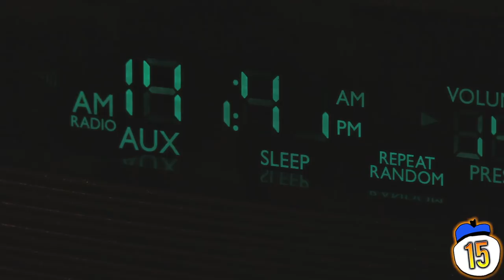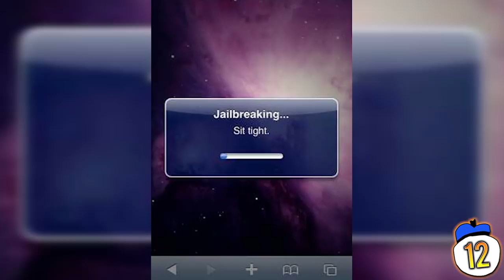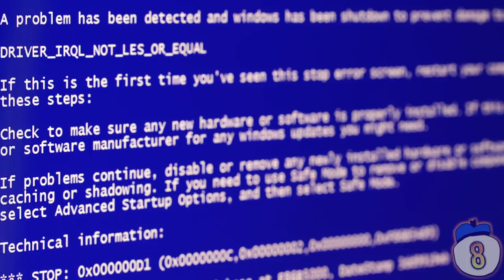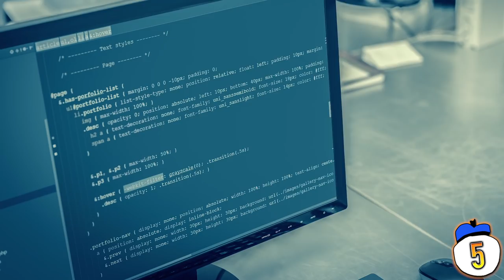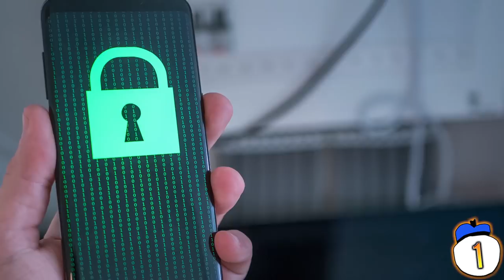15 Youngest Hackers Ever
Who took down some of the biggest websites in the world on a dare when he was 15? Who got his home raided by a tactical FBI team at the age of 14? These are some of the youngest hackers that have ever been found